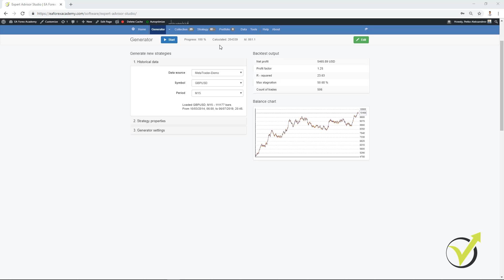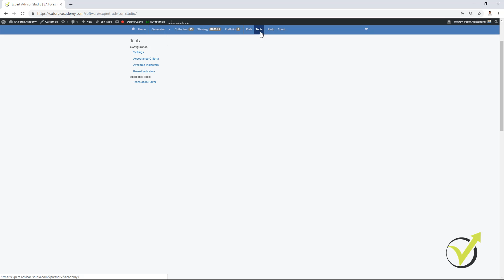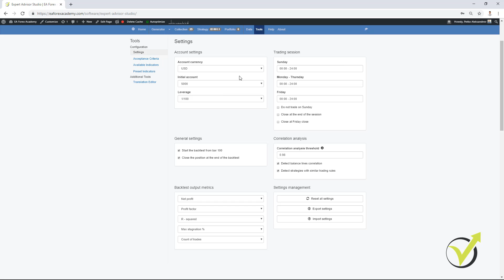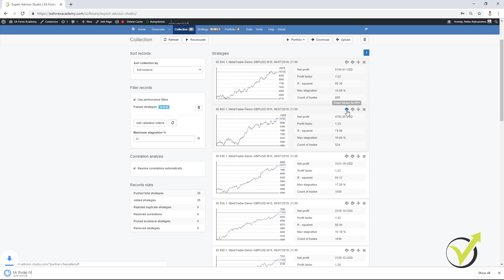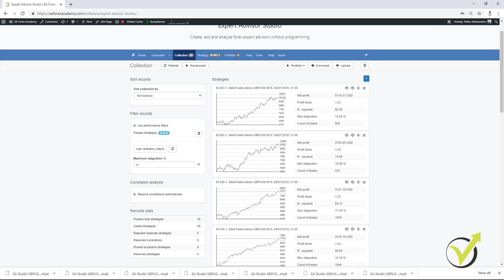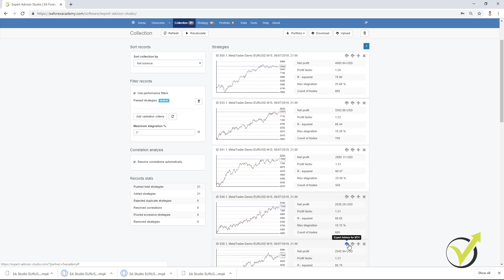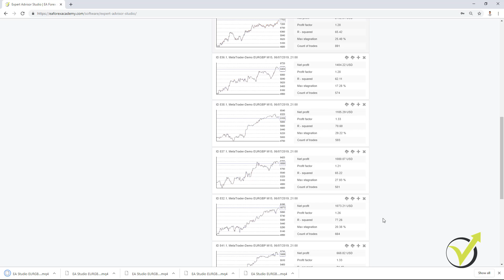6. Best EA for Forex: EA Studio Collection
Best EA for Forex: EA Studio collection is a free lecture from the Online trading course: EA Studio Start-Up.

I continue now with the video Best EA for Forex: EA Studio collection and the results that I have from the generator, and on the page, I have the results for the GBPUSD.

So you can see in the video that over 200 000 strategies were calculated, and only 29 are in my collection. This is because of the acceptance criteria that I have set. If you have just the generators running without really pushing your computer or a laptop, it will calculate you more strategies, and how is the time connected if you'll run it longer time simply it will generate for you more strategies.

And I make this clear because one of the most frequently asked questions that I receive is if the strategies will be better (or the Best EA for Forex) when the generator works a longer time? No, they will be just more like a number.

EA Studio professional Forex Builder is a program for pro traders to automate trading strategies into Expert Advisors. There is no need for IT or trading experience.

The free start-up course is for traders who start with EA Studio professional Forex builder. Everyone can do it!

The Online trading course: EA Studio Start-Up is also included in our Packages:

★ Test EA Studio with a 15-days trial and get the FREE course. Generate your Best EA for Forex for FREE:

Make sure to select a regulated and trusted broker when you use Algorithmic trading:

� If you have any questions, please, write in our trading Forum.

You can enroll in the courses and get the BEST EAs for Forex as a bonus!!!